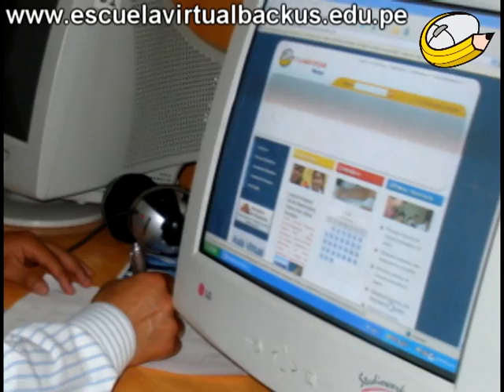Taller Presencial / Cursos AME - Cusco 2008 - Escuela Virtual Backus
Taller Presencial en Cusco de los cursos Virtuales AME